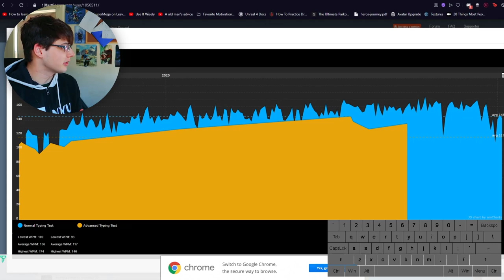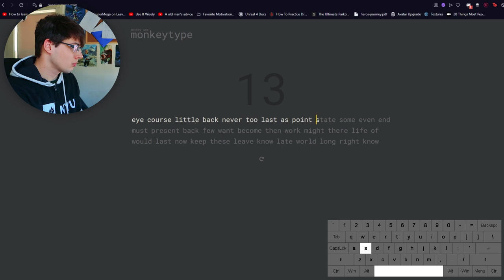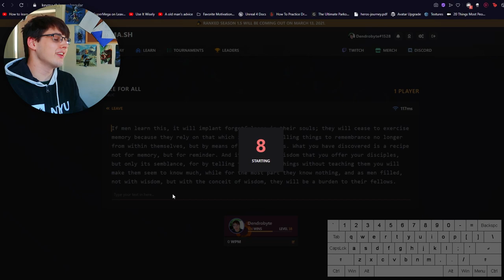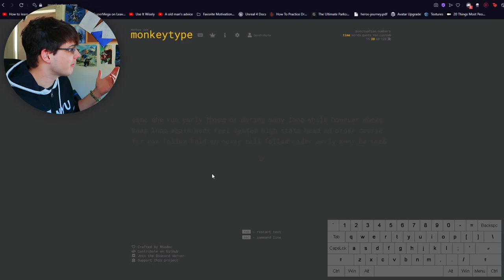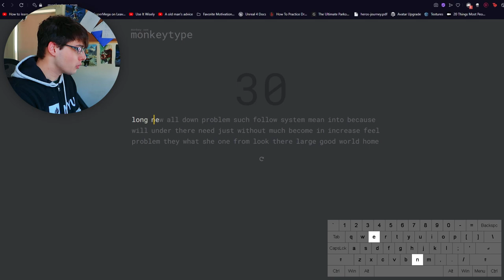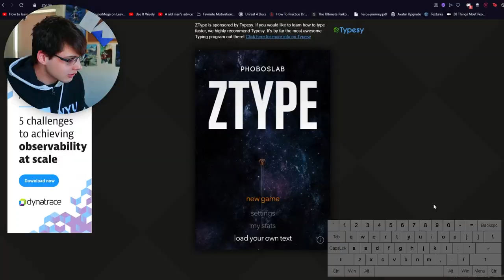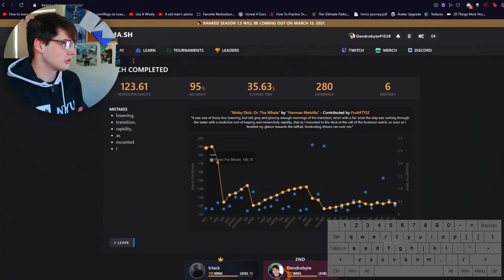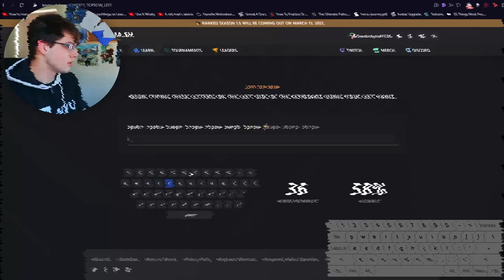How to Improve Your Typing When You're Stuck (170 wpm) - Practice Tips and Drills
Feeling stuck on your typing? Here are some tips for ya!

⏰ Timestamps
00:00 - Intro and Video Synopsis
01:14 - Tip #1: Progress is a Long Game
03:00 - Tip #2: Touch Typing
03:12 - Tip #3: Vary Your Mediums
05:50 - Tip #4 & #5: Push Your Speed & Know That You Can Go Faster
07:28 - Core Strategy: Type At Your Reading Speed
08:08 - Tip #6: Know Your Community, Know Your Games
09:26 - Tip #7: Stretch and Practice Consistently
10:17 - Tip #8: Know Your Basics and Hone in on Your Mistakes
11:00 - Recap on Growth and Progress
12:44 - Conclusion